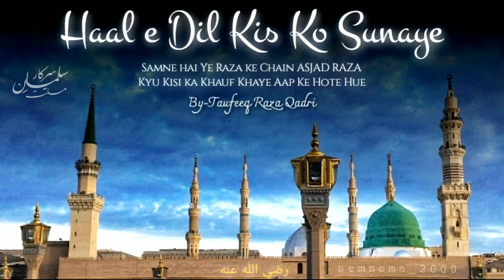HALE DIL KISKO SUNAYE AAP KE HOTE HU-AYE || BY TUAFEEQ RAZA RAZVI SAHAB...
Malake Aala Hazrat Zindabaad

Huzoor Ustade Zaman Zindabaad

Huzoor Mufti e Aazam Zindabaad

Huzoor Tajushshariah Zindabaad

Huzoor Ameen e Shariat Zindabaad

Huzoor Muhaddise Kabir Zindabaad

Huzoor Hakim e Shariat Zindabaad